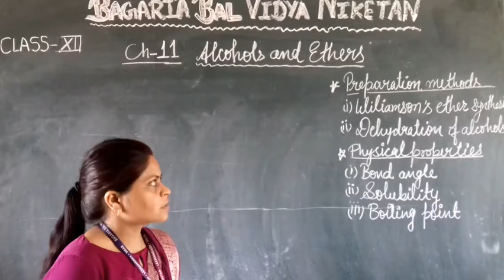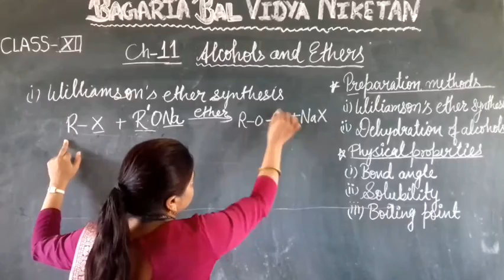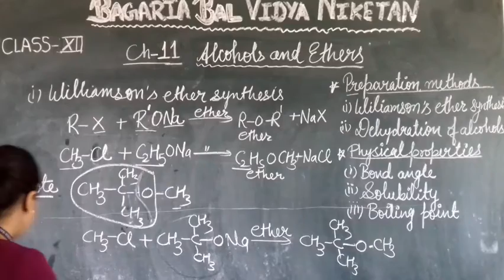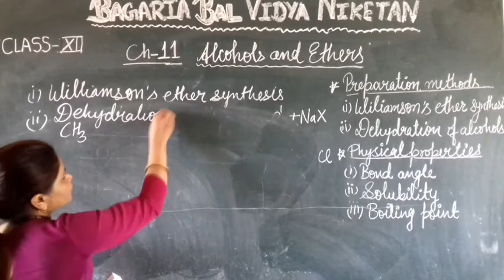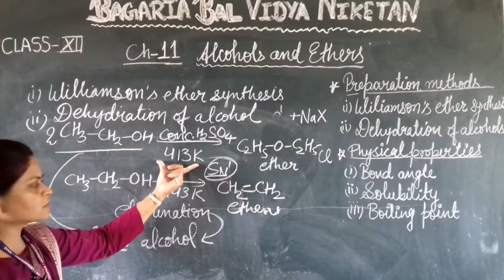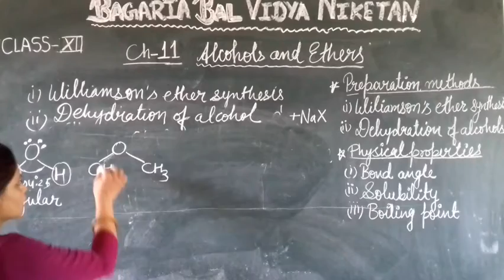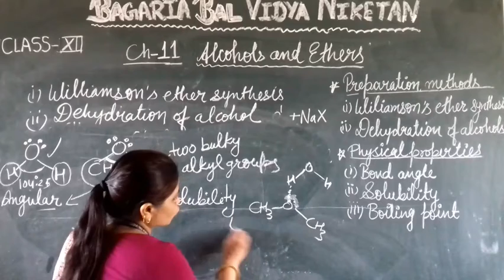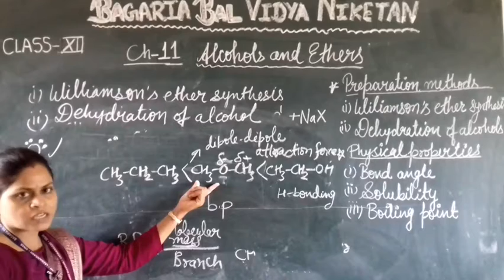Chem-XII Preparation methods and physical properties of ether